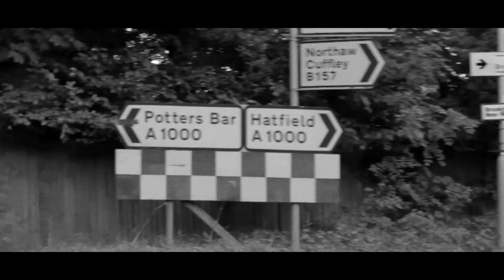Your Town Series WALK100 RUN100 RIDE100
After the success of 'Give your town the run around' in EN11 we are proud to launch our brand new TOWN series... The WALK100 RUN100 RIDE100 is a town centre get together of up to 100 people per activity at the same time on the same day. Bringing TOWNS and COMMUNITIES together through fitness. First stop EN11, CM20 and EN6.